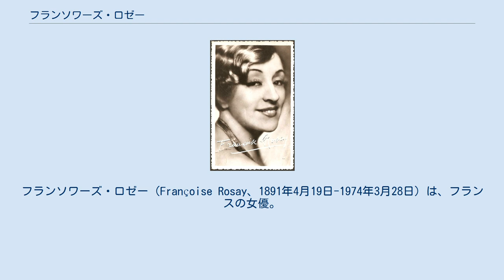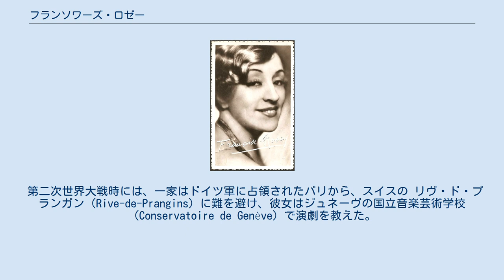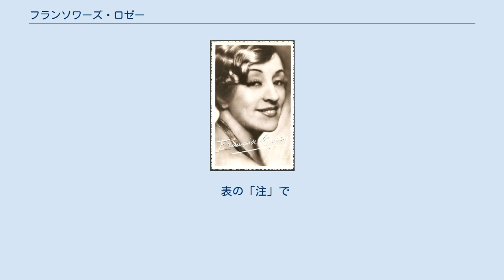フランソワーズ・ロゼー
フランソワーズ・ロゼー（Françoise Rosay、1891年4月19日-1974年3月28日）は、フランスの女優。
本名フランソワーズ・バンディ・ドゥ・ナレシュ（Françoise Bandy de Nalèche）。
父は伯爵、母は有名なコメディ俳優であった。
不器量で不器用だからという母の反対に背き、パリのフランス国立高等演劇学校 (コンセルヴァトワール)で演技を学び、卒業後舞台に立ち、オデオン座、オペラ座に出ていた。
第一次世界大戦直前にはリュシアン・ギトリーの巡業団に加わりロシアへも行った。
1913年の『ファルスタッフ』で、映画へのデビューをはたし、次第に名を上げた。
 夫は、1917年に出会った映画作家のジャック・フェデーである。
彼女はその主要な作品に出演した。
 下の表に見るとおり、多くの名監督の多くの種類の映画に出演した。
叙情的ドラマから大道芸的喜劇までをこなし、大粒の涙を流し、あごが外れるほどに笑った。
鍛え上げられた演技力による堂々たる風格を持っている。
 第二次世界大戦時には、一家はドイツ軍に占領されたパリから、スイスの リヴ・ド・プランガン（Rive-de-Prangins）に難を避け、彼女はジュネーヴの国立音楽芸術学校（Conservatoire de Genève）で演劇を教えた。
夫フェデーは、その地で1948年に没した。
3人の息子、マルク、ポール、ベルナールとともに喪に服したのち、彼女は、国際的な活動を再開した。
英語とドイツ語とが自在であった。
 1974年、パリの南、オルリー空港のすぐ東、モンジュロンに没した。
82歳であった。
「100までは生きたくないわ。お品がないもの」（Je n'ai pas du tout envie de vivre centenaire. Ce ne serait pas poli.）と言い残したという。
 フランスのウール＝エ＝ロワール県、ソレル・ムーセル （Sorel-Moussel）の墓地に、夫フェデーと眠っている。
大聖堂で有名なシャルトルの、北北西の町である。
 表の「注」で